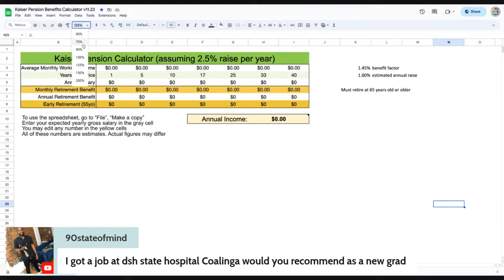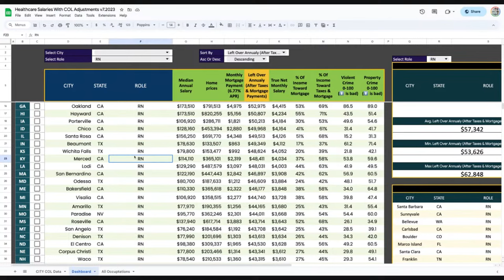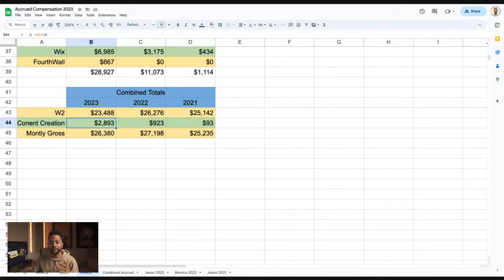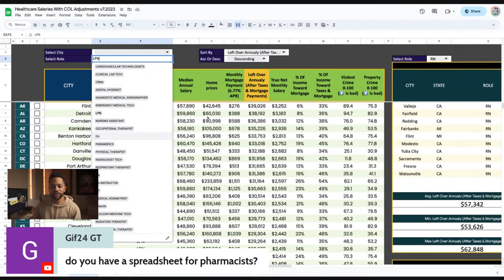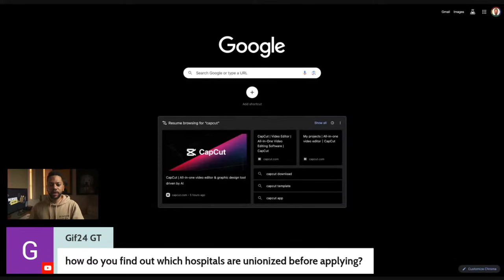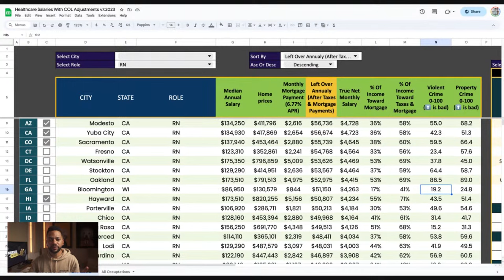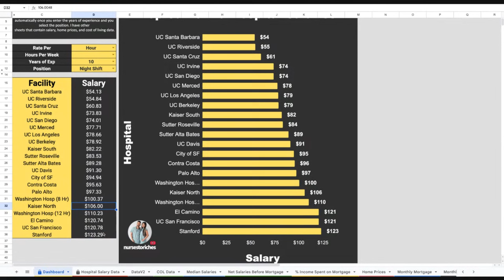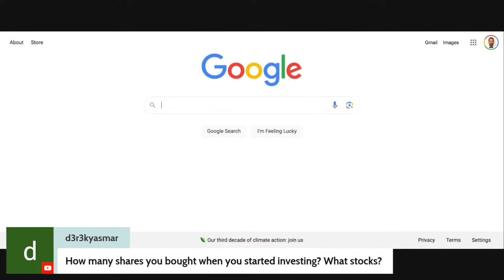Kaiser Pension & California Hospital Salaries Live Stream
and learn how to become a millionaire nurse (50% discount before the launch date of June 17, 2024) If you're struggling to make ends meet or aren't being compensated well, Go and join over 2,000 other nurses who receive our newsletter, showing them how to 2-3x their nursing income while also working fewer than 36 hours per week. Want to unlock the secrets to skyrocketing your nursing income or business in only 5 minutes a week? Join 2,000+ driven nurses leveling up their skills with my weekly newsletter

Get a job in 14 days through incredible health

2. These videos are not financial or legal advice. Please consult a lawyer, financial advisor, accountant, or proper entity before you choose to follow any of the recommendations laid out in my videos.